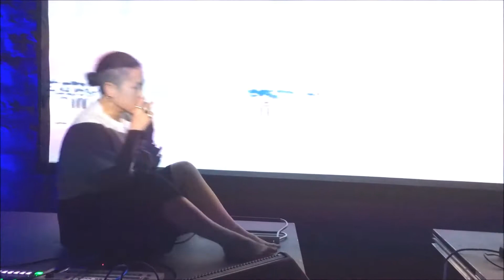Group A at MACBA Museu d'Art Contemporani de Barcelona, 19-07-2018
Japanese experimental duo formed in 2012 by Tommi Tokyo (synthesizers, drum machines and vocals) and Sayaka Botanic (violin, sampler and cassette tapes). Their early shows came as a shock to most spectators, non-stop waves of avant-garde noise, intensely emotional poetry reading and performance arts such as half nude live-painting.
They have self-produced/released 3 albums and a remix single by Tom Furse from The Horrors (3rd album was later released on Mecanica Records) and played their first full European tour incl. TodaysArt, Soy Festival and RIAM in the autumn 2015.

Since early 2016, the duo has been based in Berlin where they are further developing their musical and visual materials. They have performed at local CTM Festival, Krake Festival as well as Many other European Festivals such as OFF Festival, Donaufestival, Roskilde Festival and Le Guess Who?, just to name a few. In 2017 their Mannequin Records debut 12" came out.

Their approach to djing is similar to how they make music, creating and mixing completely different sounds and juxtaposing Tommi and Sayaka's contrasting tastes. Their unique palette of sounds combines industrial/minimal synth/rhythmic noise with contemporary classical music and soundtracks from 60-80's films. Their experimental DJ-set at Atonal Berlin '16 and mixtape for Brvtalist are all archived on Soundcloud.

El duo japonès d’avantguarda wave synth group A va ser fundat el 2012 per Tommi Tokyo (sintetitzadors, veu, percussió) i Sayaka Botanic (violí, cintes de casset). Els seus primers espectacles van causar una profunda impressió en el públic, amb so noise experimental, emotives lectures de poesia i nus pictòrics en directe.

Encara que la seva barreja de minimalisme wave synth-heavy, avant noise, una imatge contundent i art performatiu conserva l’alè de pioners de la música industrial com Throbbing Gristle o Cabaret Voltaire, el duo ha anat evolucionant fins a esdevenir una figura singular, que comparteix cartell amb artistes com Acid Mother Temple, Merzbow, Nisennenmondai, Phew i Melt Banana.